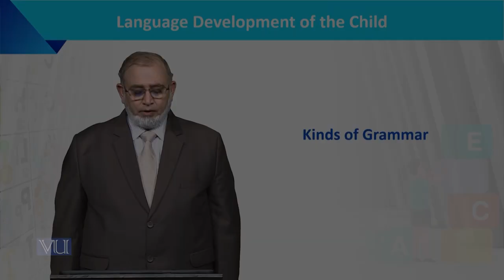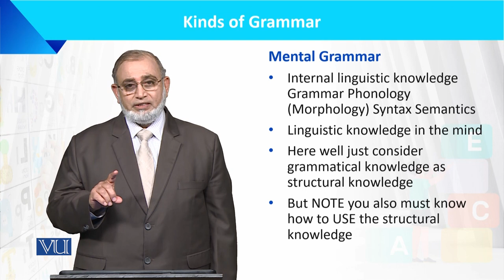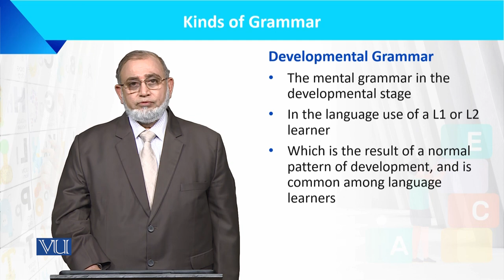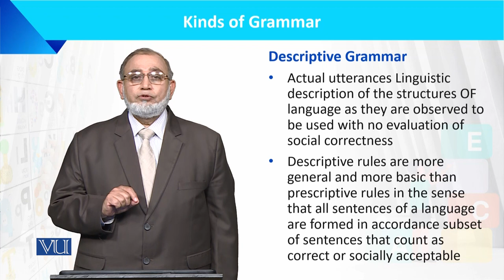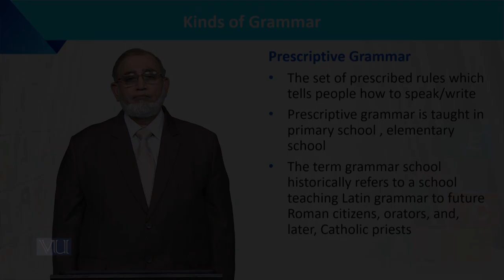Kind of Grammar | Language Development of the Child | ECE201_Topic013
Topic013: Kind of Grammar
by Dr. Muhammad Iqbal